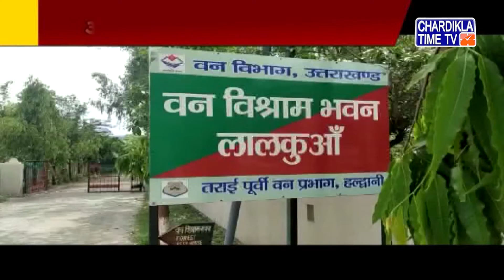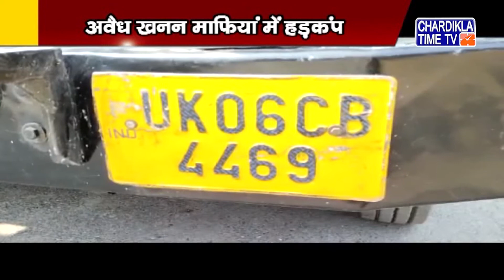Uttrakhand News | Uttarakhand Samachar | Uttarakhand Live News | Chardikla Time Tv